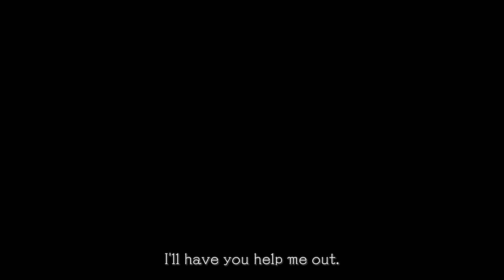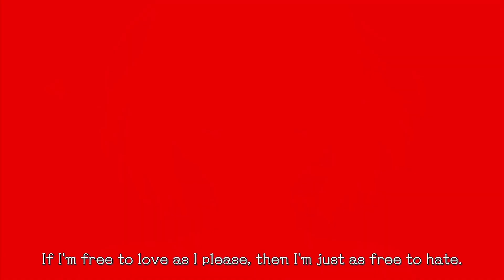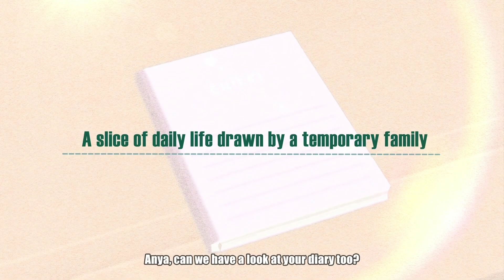Otaku Alert! Must Play Japanese Games for June 2024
If you're looking for new games that will be out on Switch in August 2023, here are the top 17 upcoming games of August 2023 for Switch that are worth checking out!

00:00 Intro

00:26 Luigi’s Mansion 2 HD | 27 June 2024

02:25 Kingdom Hearts Series | 13 June 2024

06:59 Tsukihime: A Piece of Blue Glass Moon | 27 June 2024

09:11 Monster Hunter Stories [Remaster] | 14 June 2024

10:30 Monster Hunter Stories 2: Wings of Ruin | 14 June 2024

11:00 Super Monkey Ball Banana Rumble | 25 June 2024

11:50 Radiant Tale Fanfare | 27 June 2024

13:28 Mushoku Tensei: Jobless Reincarnation – Quest of Memories | 20 June 2024

14:42 SPYxANYA: Operation Memories | 28 June 2024

16:52 Shin Megami Tensei V: Vengeance | 14 June 2024

18:34 Elden Ring Shadow of the Erdtree | 21 June 2024

11:01 Blasphemous 2 | 27 June 2024

11:43 Sea of Stars | 29 Aug 2023

13:03 Samba de Amigo: Party Central | 29 Aug 2023

14:16 Rhapsody: Marl Kingdom Chronicles | 29 Aug 2023

15:36 Taito Milestones 2 | 31 Aug 2023

16:59 Trine 5: A Clockwork Conspiracy | 31 Aug 2023